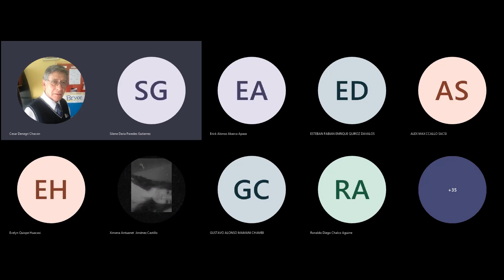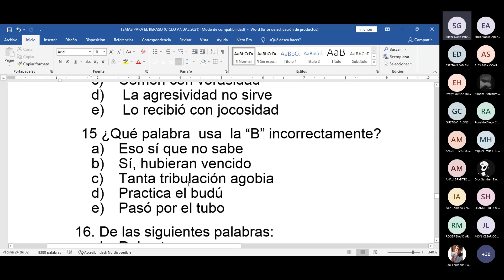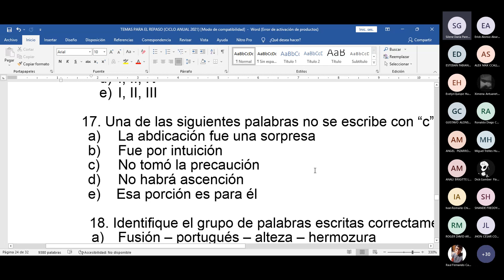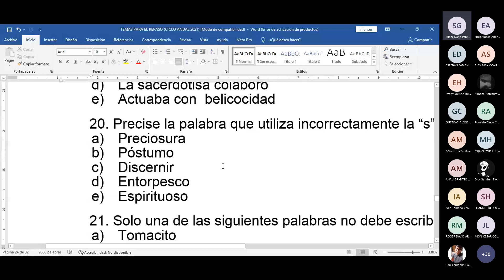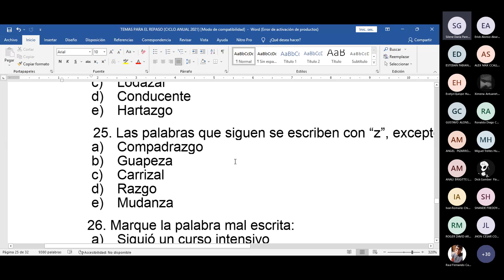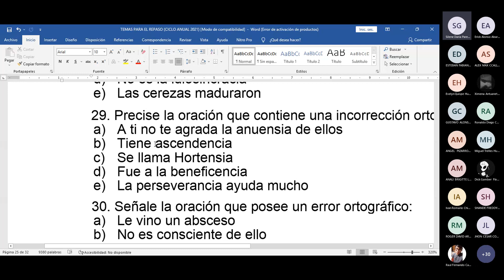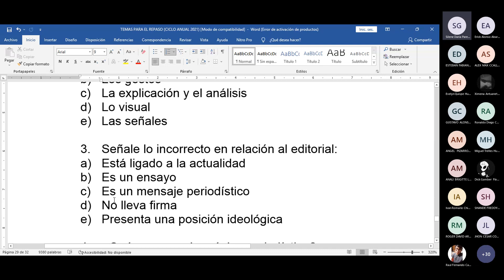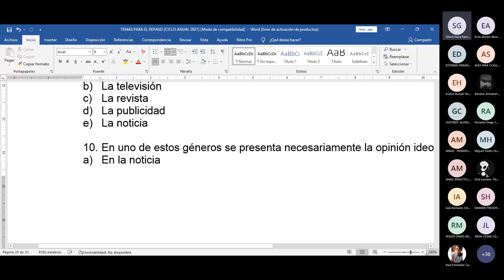LENGUAJE Lexigrafia preguntas